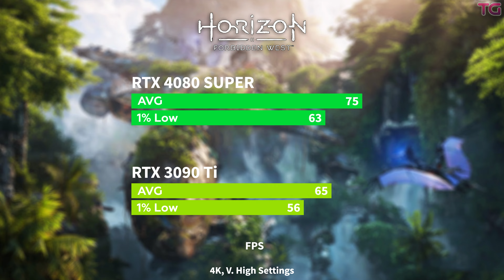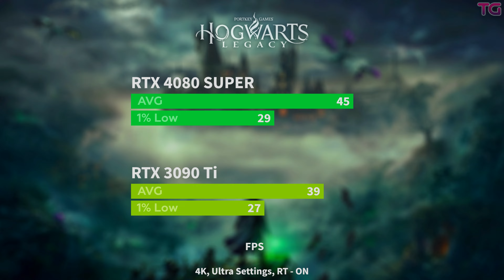RTX 4080 SUPER vs RTX 3090 Ti - Test in 10 Games | 4K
RTX 4080 SUPER 16GB vs RTX 3090 Ti 24GB l 4K

Ad - 0:00
Games :
Horizon Forbidden West - 0:06
Ghost of Tsushima - 2:07
Avatar Frontiers of Pandora - 3:10
Alan Wake 2 - 4:13
Starfield - 7:19

System:
Windows 11